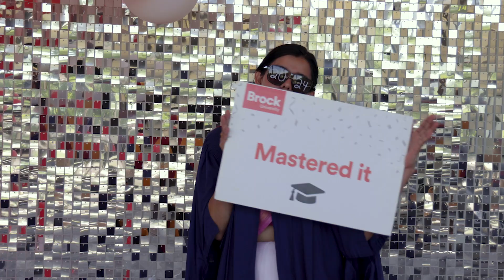2024 Spring Convocation Recap